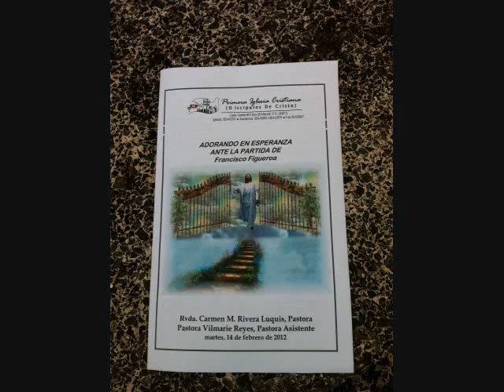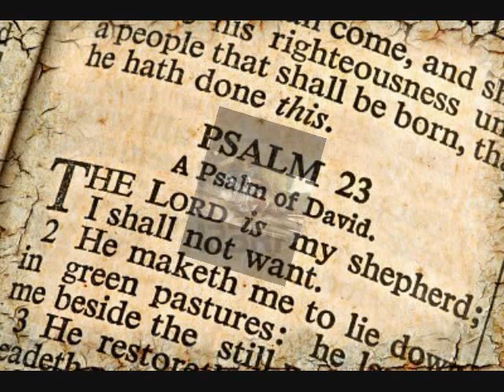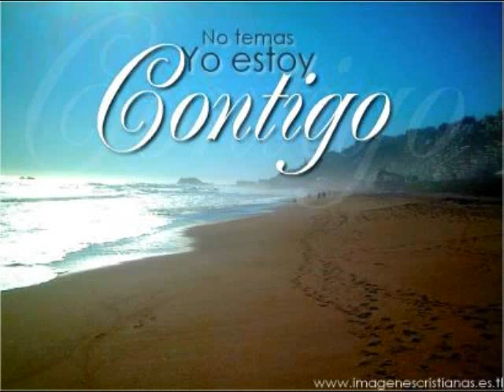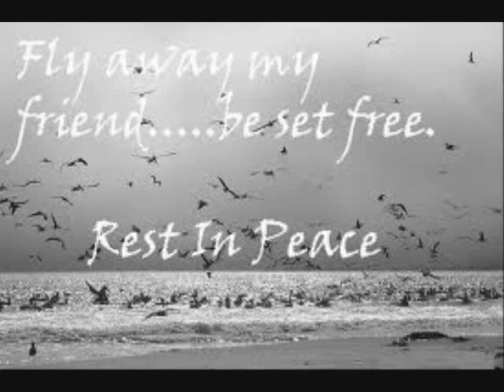En Memoria de "FRANK"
Dedicado a mi amiga Linda Camacho y su familia, hoy 14 de febrero, 2012. QEPD tu abuelo "Frank" Francisco Figueroa (edad 96). Love you Judith

Un Hasta Luego
cuando un amigo se va
nos queda su sonrisa, su carisma,
su sinceridad y su amistad

no se va parasiempre
solo se marcha a un lugar mejor
donde no habra maldad,
egoismos,sarcasmos,tristezas,llantos,
no habra mas lamentos

tu corazon queda entre nosotros
todo lo que nos supiste brindar
no eras solo mi amigo
tambien eras mi hermano

esa mato que te alejo del mundo
perdera mas en su camino
porq quien a fierro mata, a fierro a de morir

pero amigo no te has ido
queda conmigo el recuerdo
q siempre estuviste en las buenas y en las malas
cuando mas necesitaba

no digo adios,sino hasta pronto amigo
que algun dia volveremos a estrechar la mano
y en un abrazo ahi estaremos juntos mi hermano.
- poema de  Mario Ramos